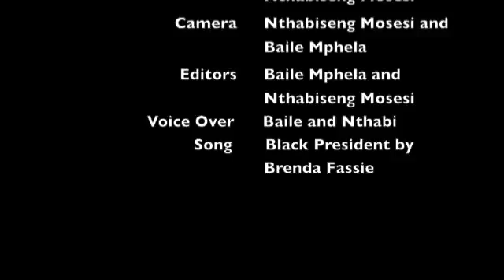Germiston - Mandela Values Movie Trailer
In the movie trailer 67 Runs, Germiston High brings a twist to their movie trailer as they explore the positive values and doings of Madiba in a child’s eyes. Join them on their mission to 67 runs.